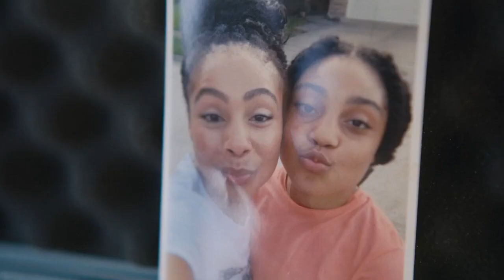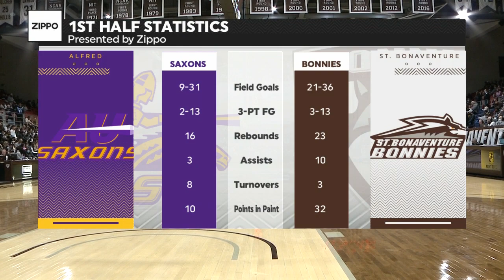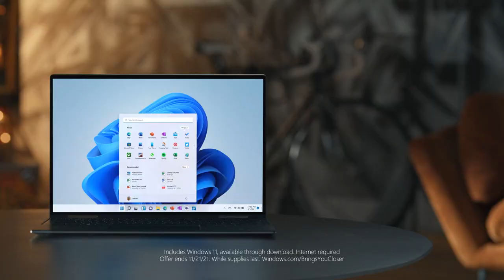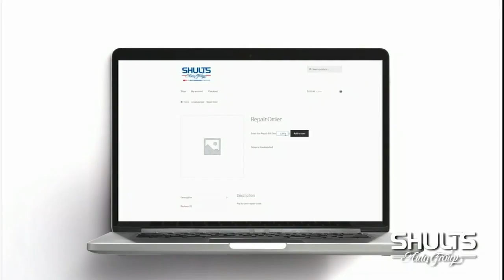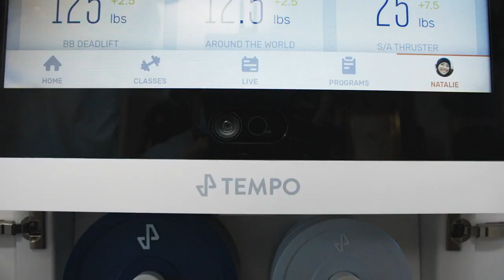St. Bonaventure vs Alfred | 2021.11.4 | NCAAB Game (Exhibition)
St. Bonaventure Bonnies vs Alfred Saxons